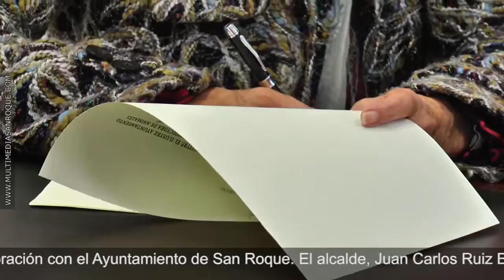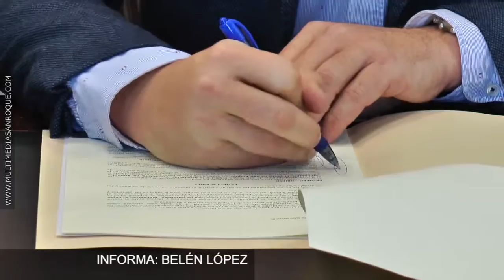FIRMA CONVENIO CON MELAMPO 5 ENERO 2017